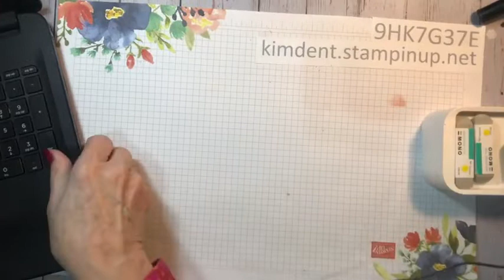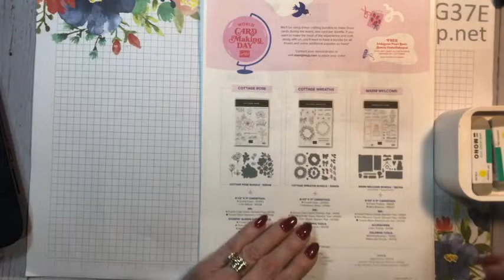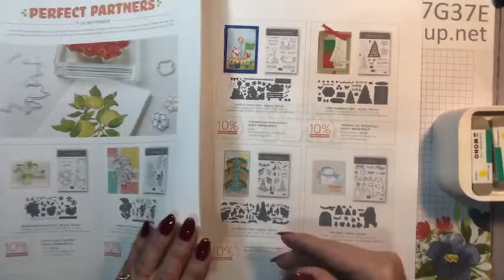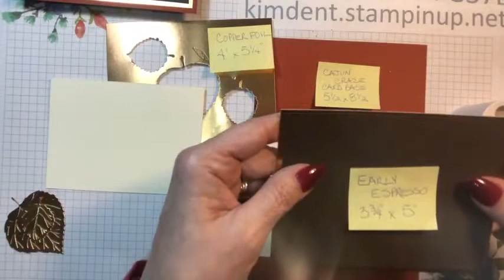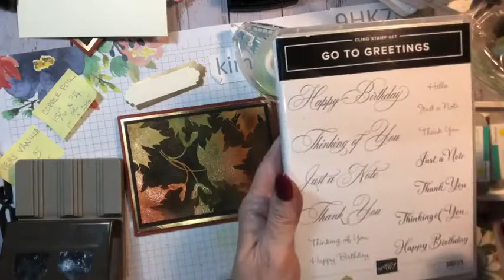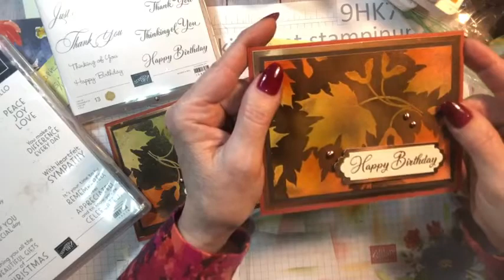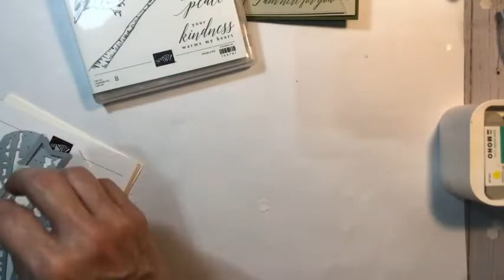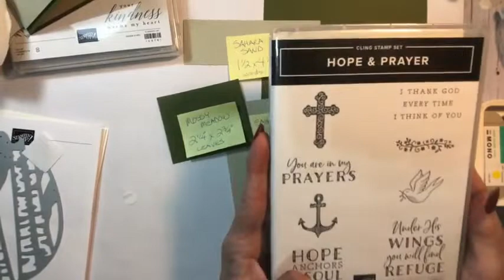Sharing My Swaps from NOLA BackStage, an Amazing Joseph's Coat Technique, and Aspen Dies Card!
I've got so much to share this week! This video ran a little long! I will share some of my Swaps from NOLA BackStage Event, that so many talented Stampin' Up! Demonstrators attended and tell you a little bit about my trip.  I'll also teach you how easy it is to make a card using the Soft Seedlings stamp set and the Joseph's Coat technique. I was only going to make one of my cards during my Weekly Facebook Live but my Viewers asked for me to show both! So you'll also get to see how our brand-new Aspen Tree dies found in our July through December Mini catalog can turn a simple card into a WOW card! And it is so easy to do!